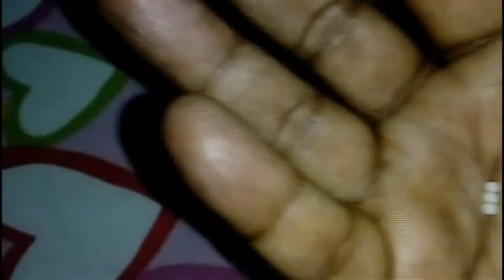Bryonia 30 homeopathic medicine | Bryonia 200 homeopathic medicine uses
Bryonia, also called bryony, is a plant-based homeopathic remedy that's been used to relieve constipation, upset stomach, and fluid retention. It's also been used to treat chronic conditions such as arthritis, cancer, and liver disease

When should I take Bryonia 30?
SBL Bryonia Alba Dilution 30 CH
Key Ingredient s:Bryonia Alba.
Key Benefits :It is primarily used for the treatment of Influenza. ...
Directions For Use Take 5 drops diluted in half cup water thrice a day or as directed by the physician.